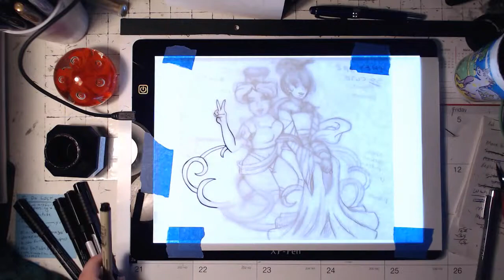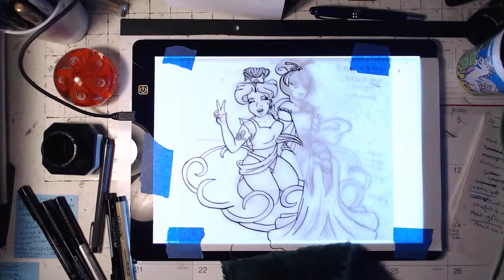JUNE PRIDE JIVE! Part One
First of a two part video talking about some of Dark Horse's LGBT+ characters. This week the discussion focuses on Xue Feng. This video has both the sketching and inking of a special drawing with Xue Feng and Niki.

*I mispronounce Xue Feng the WHOLE video. It's phonetically: schway (long "a") foung (like "fungi")
*I keep pronouncing Nuriko "Noriko." Both are names, but the character's name in Fushigi Yuugi is NURIKO. I can't enunciate XD

**To get a digital or physical copy of Dark Horse Act One**

(Mirror sites listed below.)

Updates: New designs in the Redbubble shop. Also, I'm working on "branding" my page. So my banner now matches the new thumbnails! Hurray!

Background
Brad Arnett

Twitter (I'm on here the least...but I do try!)

The Facebooks (I am not on here as often, but I do update it)